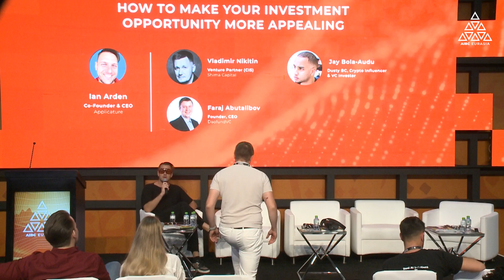How To Make Your Investment Opportunity More Appealing | Eurasia 2023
The panel 🔹 How To Make Your Investment Opportunity More Appealing 🔹 was discussed at AIBC Eurasia Summit this March:
🗣️ Ian Arden, Co-Founder & CEO of Applicature
🗣️ Faraj Abutalibov, Founder of FD CAPITAL
🗣️ Jay Bola-Audu, Dusty BC, Crypto Influencer & VC Investor